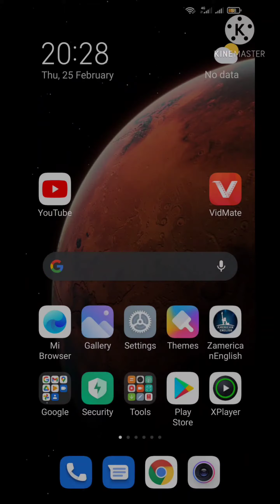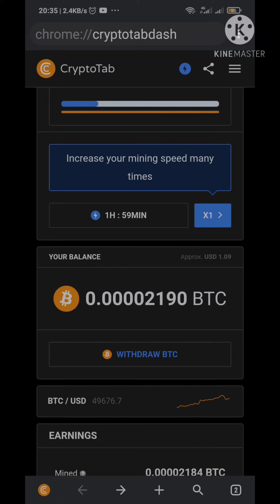تطبيق جد رائع يمكن من جميع البتكوين بواسطة هاتفك الذكي فقط لا تضيع هذه الفرصة الذهبية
تطبيق جد رائع وسهل يمكنك من تعدين البتكوين بضغطة واحدة ولا يستنزف بطارية هاتفك هو عبارة عن  مشروع جيد لبدء الربح من الأنترمت دون رأس مال فكما يعلم الجميع قيمة البتكوين وصلت ل 51000$ هذا التطبيق يعتبر بداية بسيطة الدخول عالم العملات المشفرة